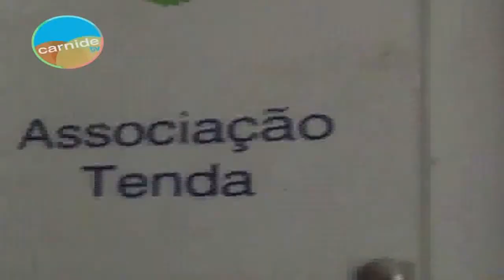Ep11 28 Março - Associação Tenda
A Associação Tenda está quase a comemorar o seu 8º aniversário. Tem sido um grande parceiro local, quer ao nível da Educação com a parceria na área das Actividades de Enriquecimento Curricular, quer na área social, com o Grupo de Teatro Sénior, quer sobretudo, na área CULTURAL! Um grupo que é também parceiro no programa BIP-ZIP do Bº. Padre Cruz e que tem sede no edificio da Junta de Freguesia.